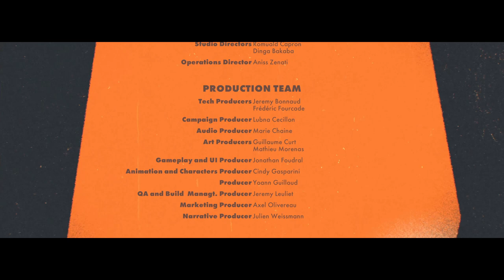Deathloop - cap.14 - Final - Bucle roto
En fin...